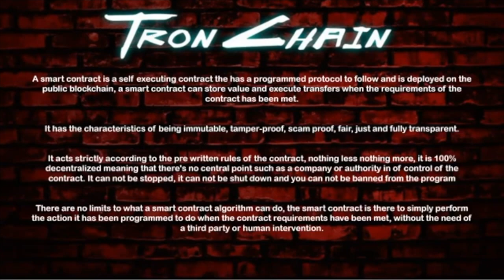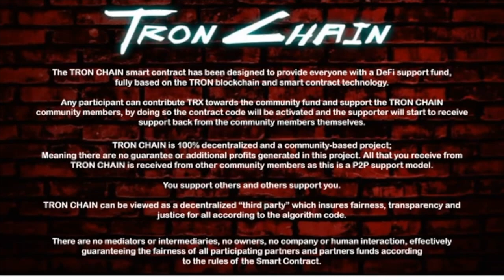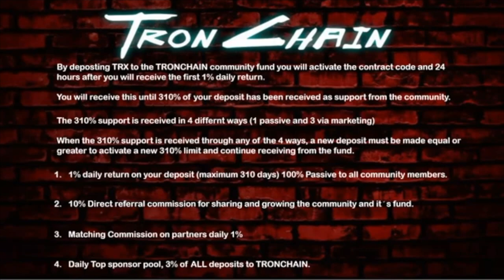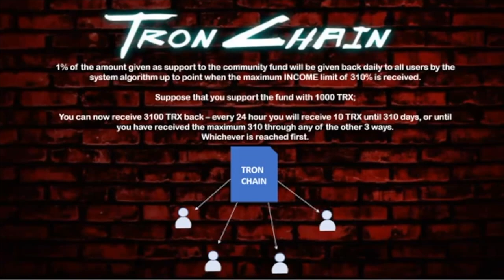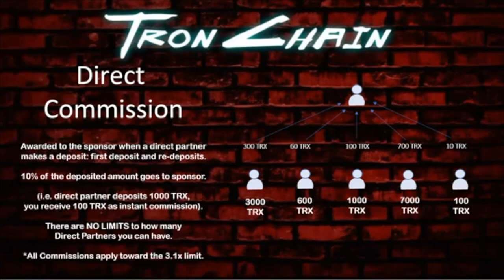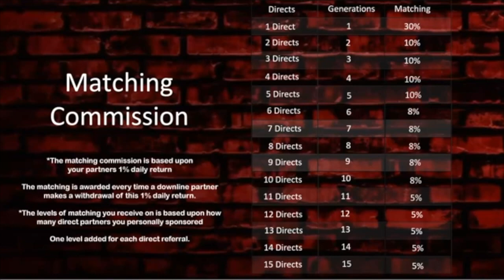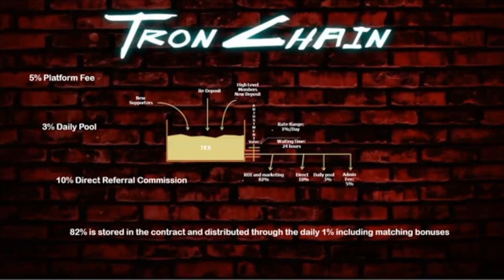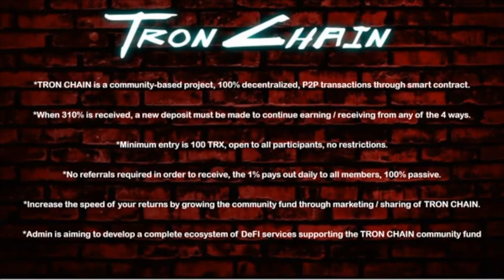What is Tron Chain TRX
The worlds first decentralized community support fund built on the TRON blockchain and smart contract technology. A global support fund, by the people, for the people.